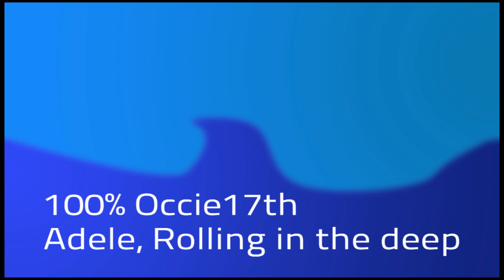Preview - Rolling in the deep (a capella)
This is 100% Occie17th, everything is sung by me!